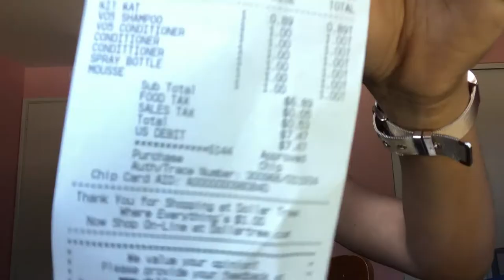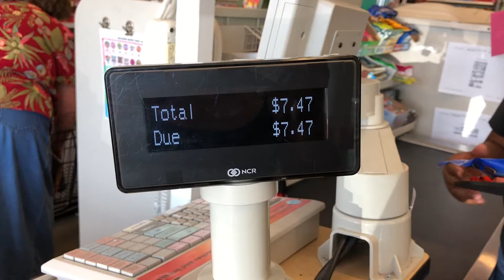I THINK I FOUND THE BEST PRODUCT IN THE WORLD FOR $1! | Dollar Store Wash N' Go Challenge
Each product was a dollar? Let's see what happens!